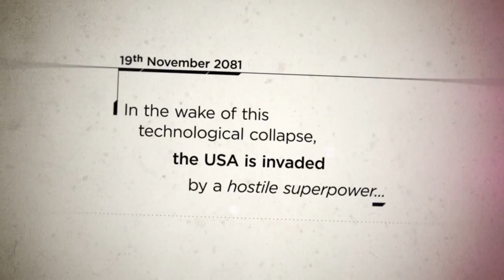STEEL BATTALION HEAVY ARMOR Game Triler Available For Rent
STEEL BATTALION HEAVY ARMOR by Capcom Available for Rent on Xbox 360, coming this June 19th 2012